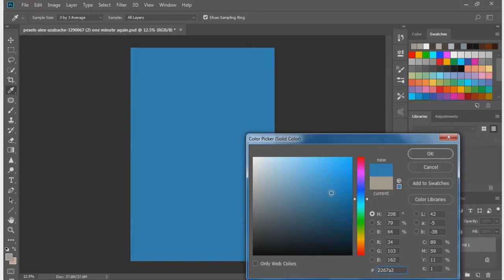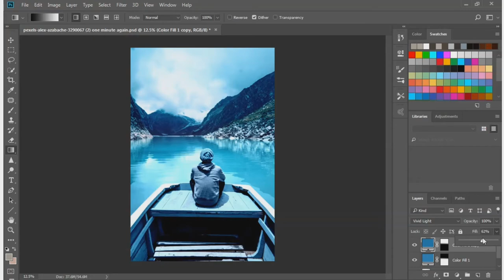One minute photoshop tutorial guide - Create an amazing blue water color effect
Hello youtubers,

Watch and learn a magical world of Photoshop CC 2018
Hope you like my tutorial video.

Support JBP

Connect NCS

Support MBB

Source

IMPORTANT